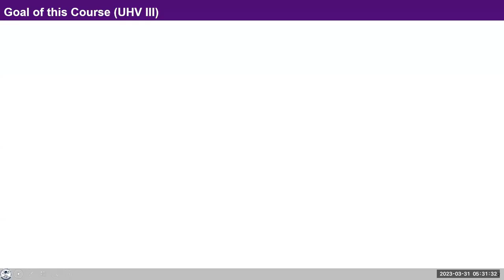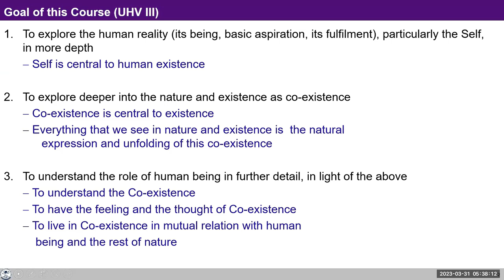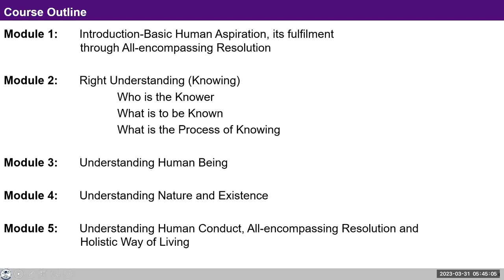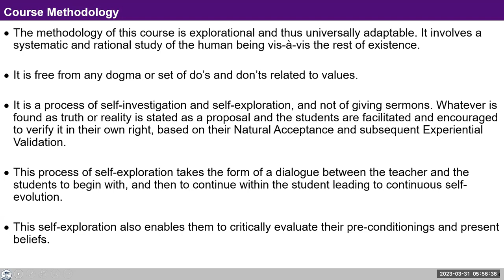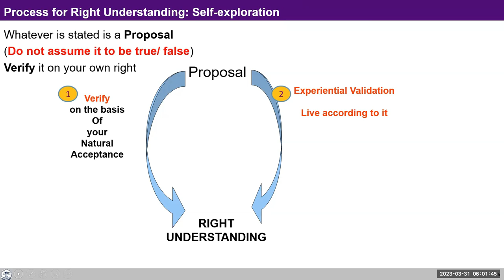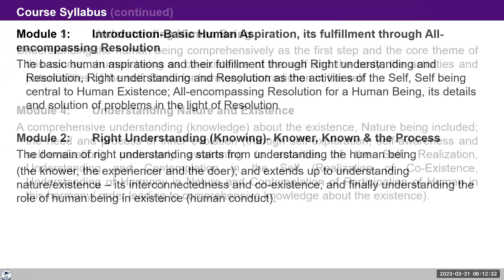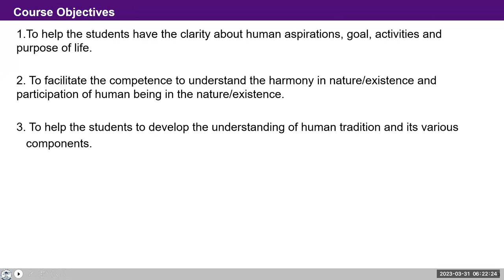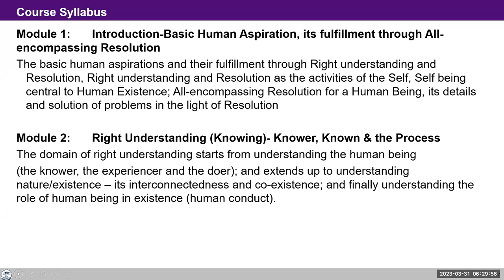D2 UHV III Batch 7 Methodology 2023 03 31 English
UHV III (English) Day 2 Morning Session on 31st March 2023

00:00 Recap and What will be discussed ?
07:20 Methodology
08:26 Course Outline
22:54 Process of Self Exploration
32:25 Modules
42:08 References
42:50 Course Objectives
44:15 Q & A